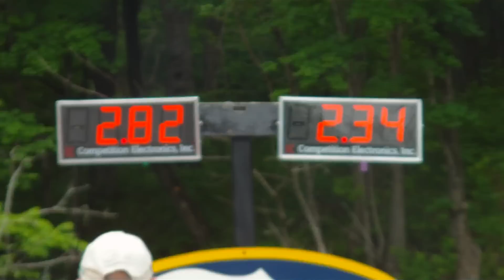Colt Speed Event: Rob Leatham vs. Enoch Smith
At the Colt Speed Event of the Bianchi Cup, the top 4 shooters from each division, Production, Metallic, and Open are paired off to shoot head to head in the Colt Speed Event.  Here, Border Patrol Agent Enoch Smith goes head to head with Robbie Leatham.  Rob won Production this year shooting a Springfield XD, making him the first person to ever win the Cup in Production, Open, and Metallic.